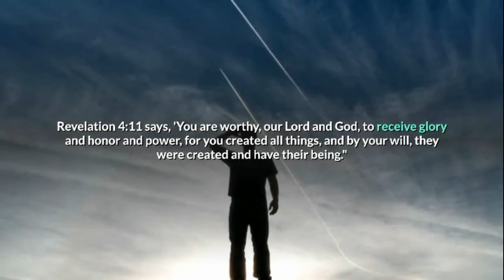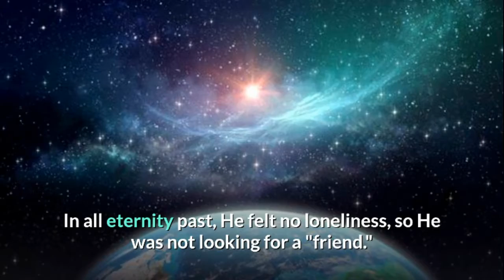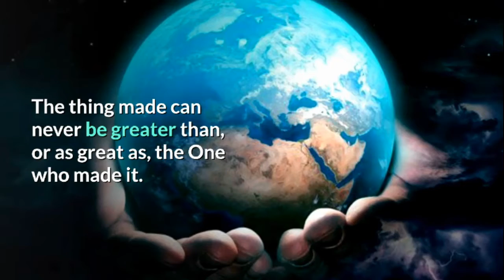Why Did God Create Us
God doesn’t need us. God didn’t create the world, the oceans, and Everything, or people because he was desperately lonely or lacking. He didn’t create us to make up for a deficiency in his character or attributes. Rather, God is self-existent and self-sufficient.